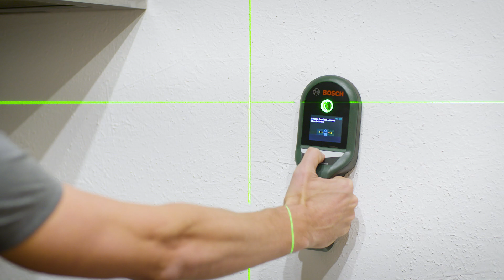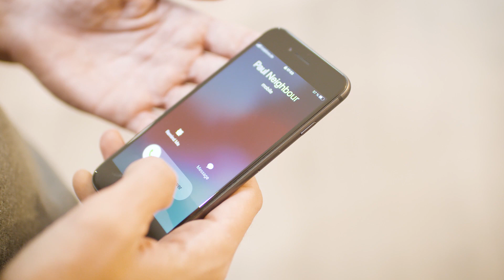AdvancedLevel 360: lo strumento versatile per un allineamento preciso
Con la sua tecnologia a laser verde, AdvancedLevel 360 Bosch è l'aiutante indispensabile quando la precisione è fondamentale. Che si tratti di installare controsoffitti, mobili ad altezza uniforme, pareti in cartongesso e box doccia o appendere lampadari, con questa livella laser a 360° otterrete risultati ottimali, anche su superfici lievemente irregolari.

Tutti i vantaggi in un colpo d’occhio:
- Proiezione di una linea orizzontale a 360°, 2 linee verticali e un punto a piombo inferiore
- Tutti i riferimenti necessari per allineamenti, squadrature e trasferimenti rapidi e veloci.
- Tecnologia laser verde: fino a 4 volte più visible anche con forte illuminazione
- Precisione di +/- 0,4 mm/m, per un lavoro preciso
- Angolo di apertura di 120°, per linee laser estese anche da ridotte distanze di lavoro